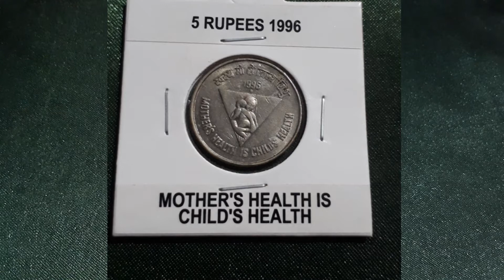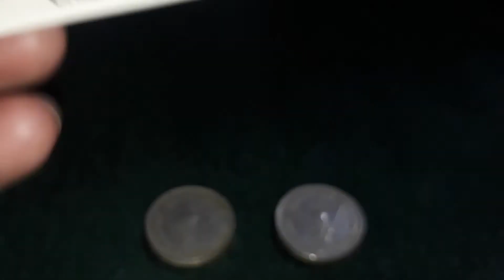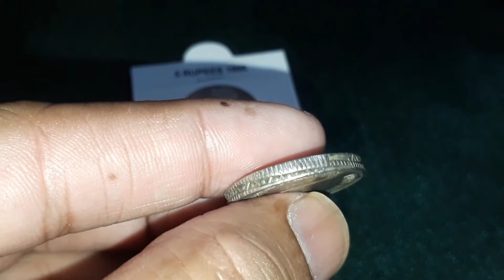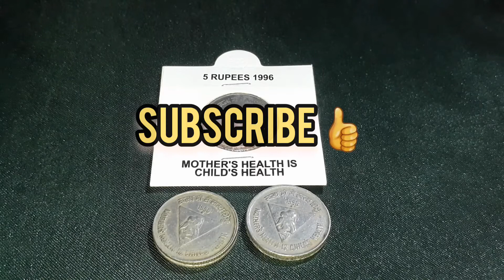5 rupee comorettive coin | mothers health is child's health coin | स्वस्थ मां से स्वस्थ शिशु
5 rupee comorettive coin. mothers health is child's health coin.

hi friends welcome to NUMISMATIC WORLDS you tube channel

dosto is vedio mai apko 5 rupee mothers health is child's health coin ke bare me jankari milegi to pura Vedio jarur dekhe

any questions or information msg INSTAGRAM ID
numismaticworlds

numismaticworlds